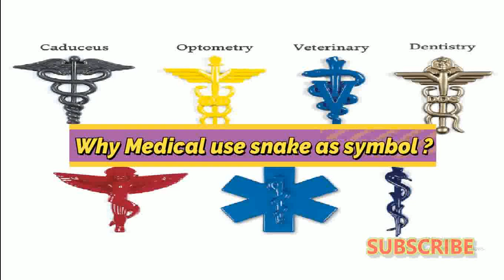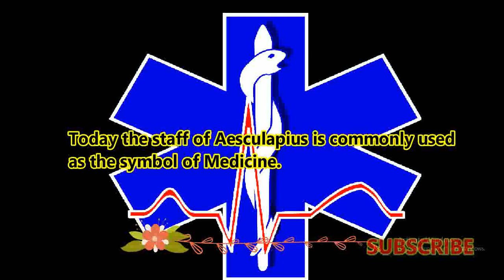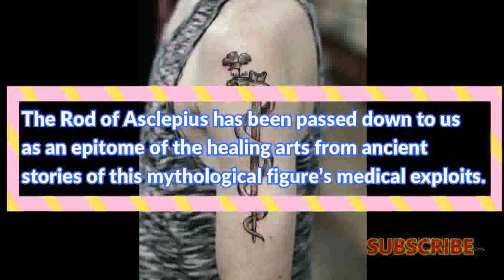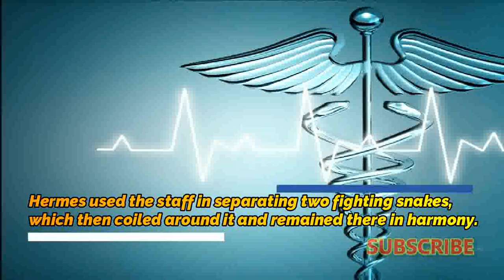Why Medical Use Snake As Symbol?; The Rod of Asclepius. | Medico Star.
The Rod Of Asclepius  i,e the symbol of medicine. The Representation of medicine is Snake around a rod why?
All the facts behind the logo of medicine, Misconception about the medical symbol?

All the Knowledge Regarding Medical Study.